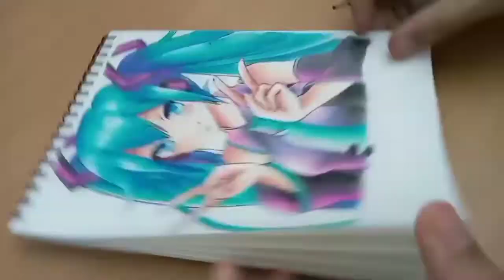رسم لطيف للمغنية ميكو💙💜 +شرح🔥drawing